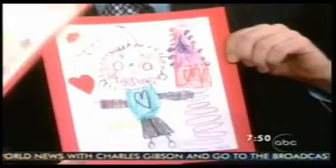3 Year Old Sophia's Drawings Featured on Good Morning America! | Mugglesam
3 year old artist Sophia featured on Good Morning America, after they watched her drawing on Youtube and asked if she could draw their portraits! So cute!